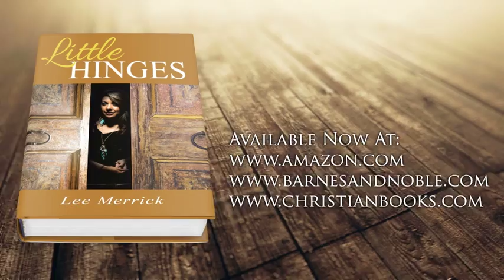Little Hinges by Lee Merrick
No matter what we think we know about Jesus Christ, there is always something more to learn about our Savior.

Little Hinges is a heartwarming, eye-opening story of one person’s epic attempt to explain the love of God and to provide a way for everyone to live with Him forever in heaven. Combining the four Gospels, author Lee Merrick shares the chronological story of Jesus Christ. Rich in the customs and expectations of the first-century Middle East, the book carefully explains:

who Jesus was and why He came to earth the first time;

why He opposed the Jewish religious leaders;

why He didn’t reveal His full identity to His disciples in the very beginning of His ministry;

what caused His own people to turn against Him;

why He was crucified and why He is coming back;

what we should do now to avoid being left behind when He returns for His followers.

You’ll also learn why it’s unnecessary to worry about today’s chaotic world.

Little Hinges is for Christians, non-Christians, saints, and sinners. It’s historic, prophetic, and uplifting. Everyone can benefit from Little Hinges.